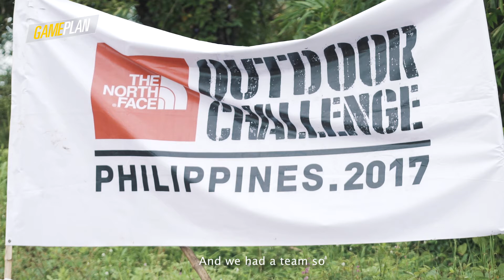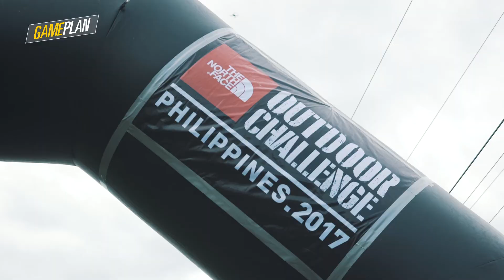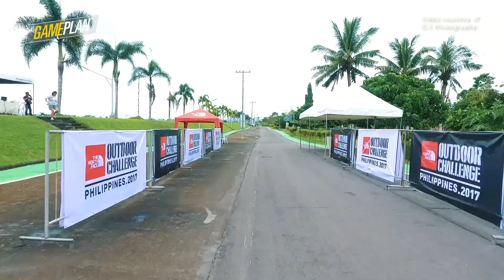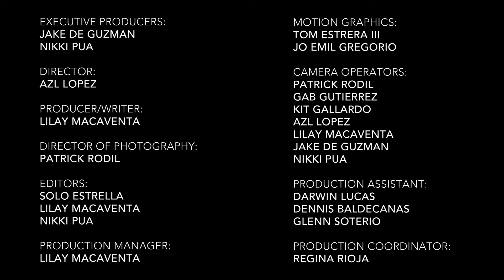The North Face Outdoor Challenge Race 2017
2017 has been all about trying new things and getting out of our comfort zones. This year, we got together 9 different individuals with different fitness backgrounds to push each other at The North Face Outdoor Challenge Race. It was a first for many of them, and it was an experience to remember.

"We only have one lifetime. Keep trying new things because you never know what you will find out," said one of them. JustStart and sign up for a trail run or an outdoor challenge race next year! You never know what you might discover :)